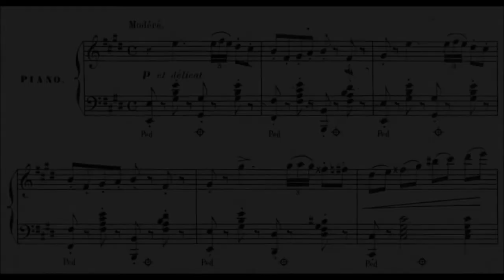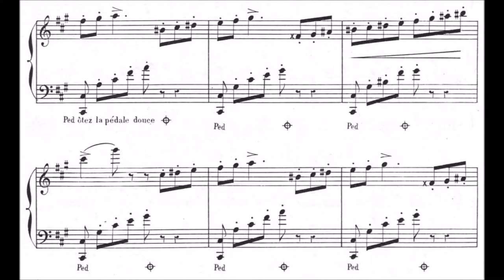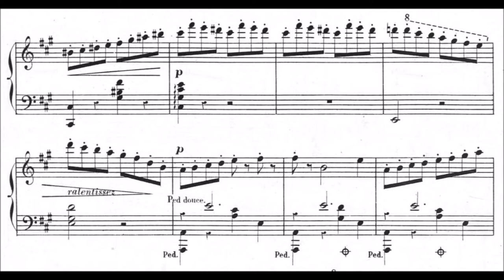Eugène Nollet - Les talons rouges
Project: Making nice, completely unknown pieces more known.

Spring is coming closer! How nice, that there are so many unknown, beautiful pieces out there, to get us in the mood for this time. Innocent, quite easy but not trivial, and refreshing piece I would say. This was my fifth playthrough from first sight, I think. It is actually a bit difficult to nail that elegant staccato all the time.

Talking about that staccato, it is incredibly difficult to find anything about him, but is seems that Nollet was a good harpist at that time (and pianist obviously).
No photos, no Wikipedia entries, I even didn't find any mention on gallica, apart from an obituary. He died 1904 - this piece was composed in 1878; he was probably 50 years old then.
"Talons Rouges" are red heels. The picture in the end which is printed on the first page of the piece implies that this music is supposed to be played as accompanying music for dancing people.

Played on my really bad keyboard 30 minutes after first sight. So... yeah, I just want to make these pieces and artists more known. Go and play in your concerts! :)